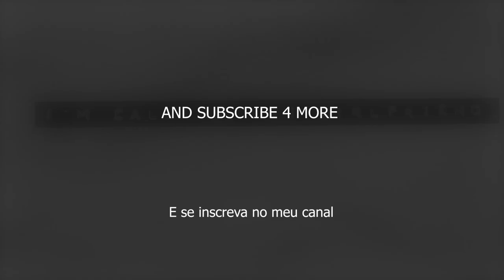MGK X TRAVIS BARKER X WB - BLOODY VALENTINE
MGK X TRAVIS BARKER X WB - BLOODY VALENTINE (LIVE VERSION GUITAR REMAKE)

I just can't stop listening to this song, i'm loving the new MGK moment, and i always had the dream of doing a feat with travis barker .. so i took this song and made my own guitars and remixed and remastered everything.

Eu simplesmente to viciado nessa musica, e to achando foda essa nova fase do Machine Gun Kelly.. Sempre quis ter uma parceria com o Travis Barker, entao extrai a bateria e vocal dessa musica, e refiz todo o resto, refiz as guitarras e acrescentei algumas coisas.. no final remixei e remasterizei.